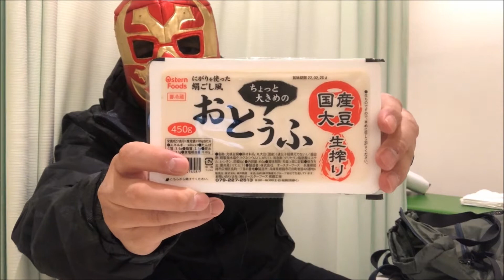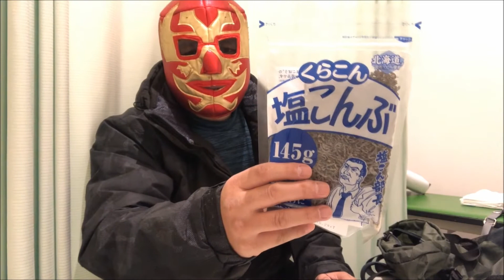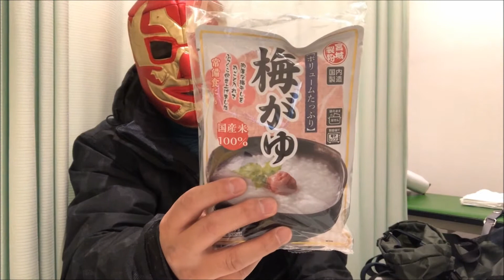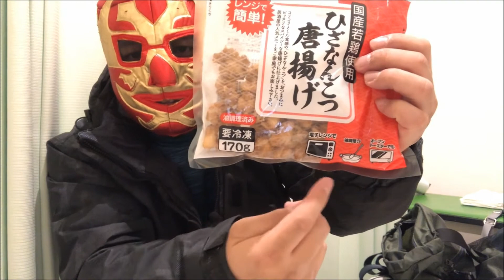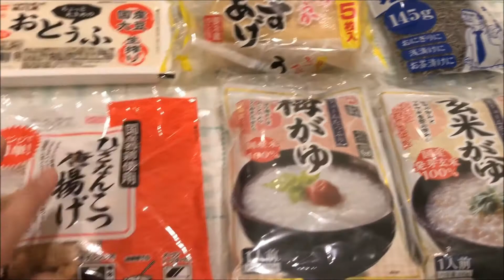【業務スーパー】糖質オフ中のプロレスラーが買った商品と値段をご紹介【ワークマン】：Professional wrestler loves GYOMU SUPERMARKET in JAPAN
着ている上着はワークマンのイージスリフレクトです。
カバンは２ウェイライトトート。
そして着ているインナーはムーブフラッシュブロックフリース。
殆ど毎日全身ワークマンで過ごしていますｗｗｗ
そう、小生はワークマンと業務スーパーが大好きなのです。

【業務スーパー】今年初の業スーでお買い物♡♡合計約3,000円分💰✨リピート品・新商品も〜( ⋅֊⋅ ).ᐟ.ᐟマズイ(?)リピなし(?)【実際に食べてみた♩】

【業務スーパー】お得でもごめんなさい!買って残念だったリピなし商品10選/おすすめしませんが・・でもこうやって食べきりましたアレンジレシピ

【業務スーパー】超うまい新商品！レンジで作れる！スパ子おすすめ購入品♪(2022年1月④）GYOMU SUPERMARKET JAPAN

【業務スーパー】バレンタインに使える❤おすすめチョコレートまとめ26選！2022年版｜スイーツ｜ひとつのまる｜業務用スーパー

【業務スーパー】節約ガチ勢が超厳選！おすすめ購入品25選！【2022年最新版】